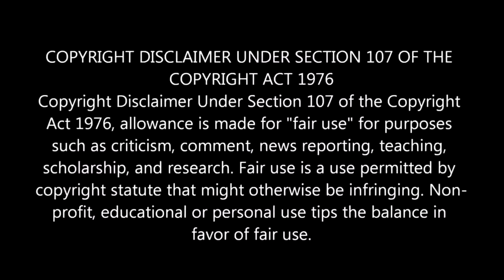RETURN OF THE BLOOPER4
If you guys would like to check me out on Instagram or Twitter here are a couple of links where you can find me

I'm on Instagram as @coryahre. Install the app to follow my photos and videos.